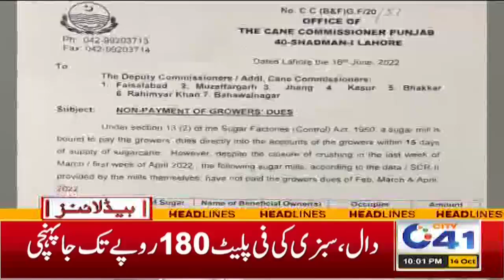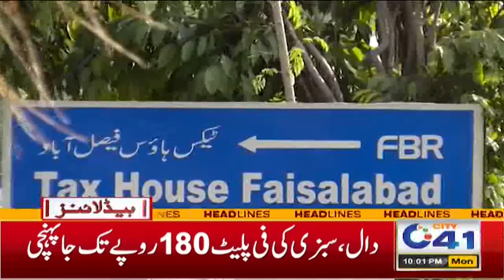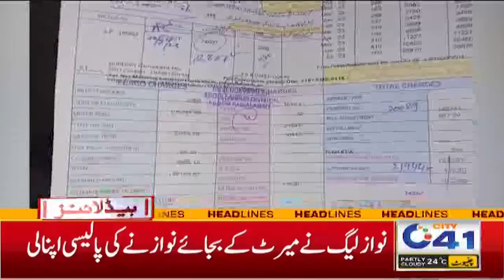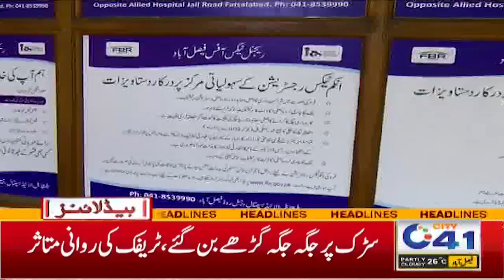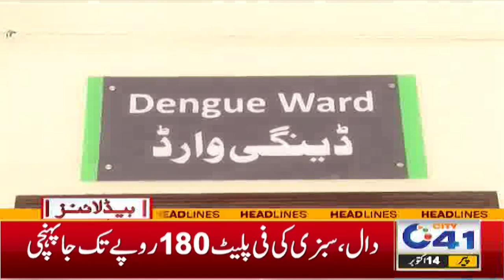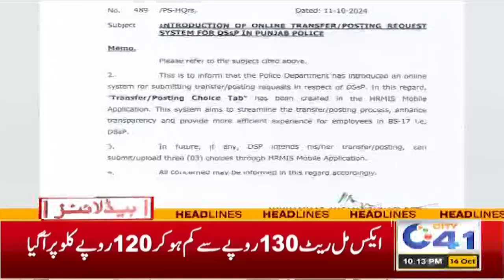Chicken Price Hike In City | 10pm News Headlines | 14 Oct 2024 | City 41